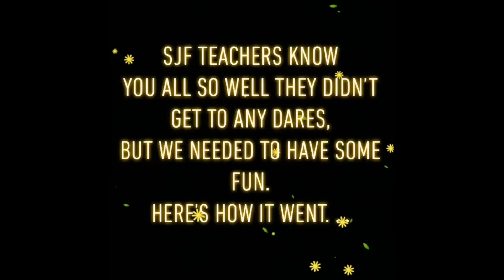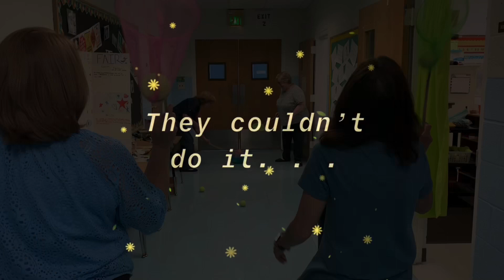SJF 8th Grade 2019